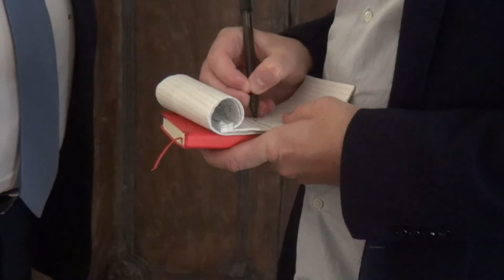Vaccino antinfluenzale, Cossolo “per le farmacie italiane solo 250mila dosi, ne mancano 1,25 mln”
“Ottobre è arrivato e occorre che la popolazione attiva esclusa dalle campagne obbligatorie per le fasce protette si vaccini subito volontariamente contro l’influenza, che presenta sintomi simili all’infezione da Covid-19, in modo da aiutare i medici, nel periodo del picco, a fare diagnosi differenziate ed evitare di intasare le strutture sanitarie di falsi casi sospetti così come di pazienti con complicazioni da influenza